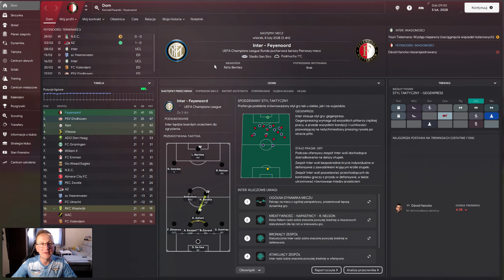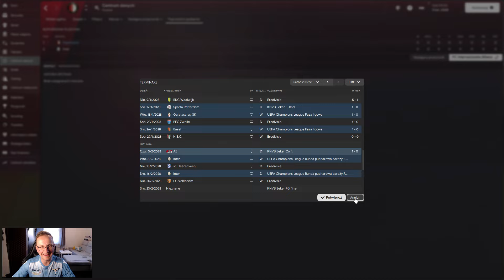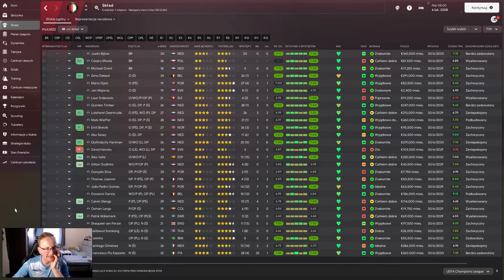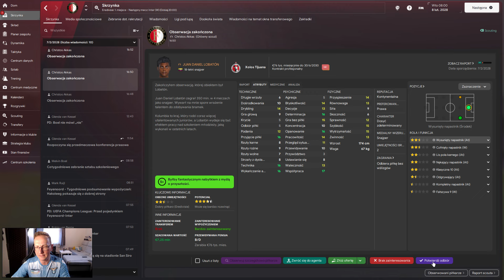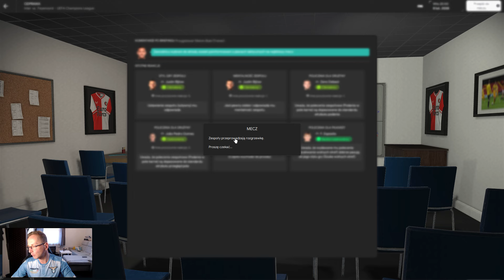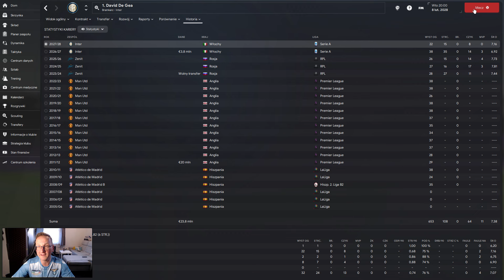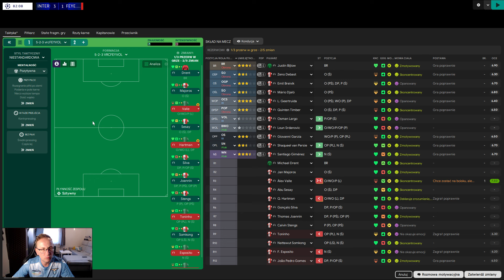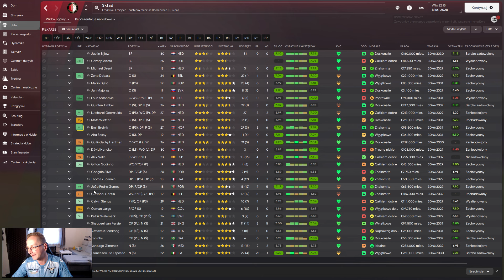Football Manager 2024 PL | Łowca Pucharów | #124 Granie w Mediolanie.